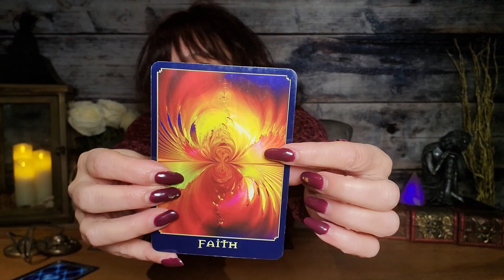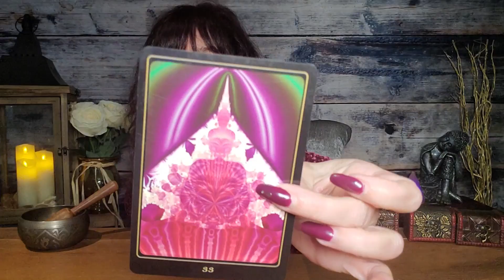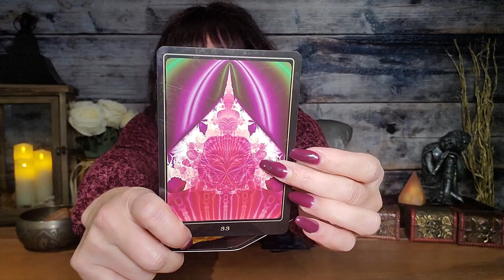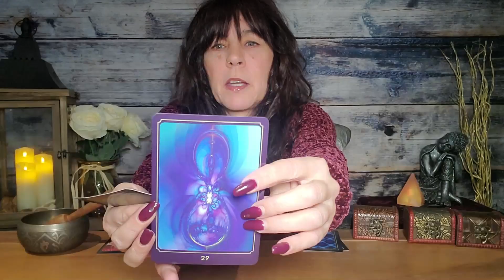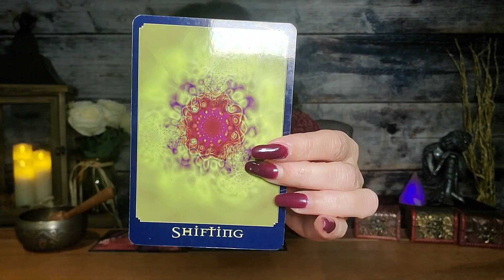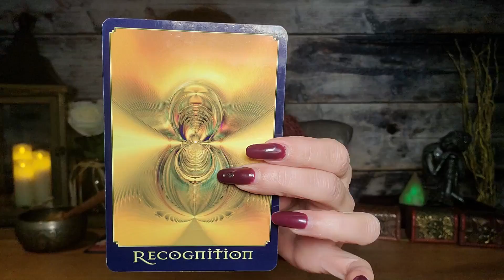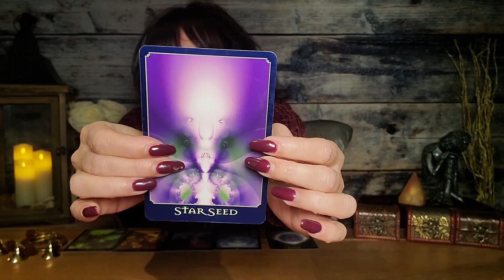Your Spirit Guides on The Lessons You Are Learning and How to Get Through | Pick A Card + Charms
❤️Time Stamp is pinned at the top of the Comment section ❤️

Messages and guidance direct from your Spirit Guides about your biggest lessons right now and how to overcome the challenges they present. This unique pick a card reading with charms offers a 2 tiered, accurate reading and inspiring messages with direct guidance from the Universe to help you maneuver life and your spiritual path.

Cheryl's readings mainly focus on the journey of your Soul (life & Purpose); where you are in life, where you are on your path, how you might be holding back, and where you may need some encouragement and insight to get moving forward.  It isn't about making a bunch of predictions of what may happen in your future, it's about the now. It's about you, as a Soul, living this human life and stepping into your truth, power, and purpose as much as possible.  Cheryl's readings can help you to see where your blocks are, how to over-come difficult situations, or gain a different perspective of your gifts and purpose in this world. Often, people just need a little help to get their lives 'unstuck' or to gain clarity so they can feel confident in the direction they are heading.

As a born intuitive, Cheryl first learned card reading from her father at 10 years old. She has been working professionally as an intuitive reader, author, oracle card creator, and spiritual artist for over 13 years.
GET CHERYL'S ORACLE CARDS:

Canada & Australia - The cards are in your local spiritual shops!

All other countries - Check out Amazon

RETURN OF SPIRIT DECK

DIVINE GUIDANCE DECK

PATH OF THE SOUL CARDS

NOTE: Oracle cards differ from tarot cards in the type of energy and reading they deliver. Many find the messages are more heartfelt, and speak to the soul of a person.

Pick a Card Readings with Cheryl Lee Harnish using the Return of Spirit, Divine Guidance, and Path of the Soul Oracle Decks. Get messages and guidance from Spirit about what to expect on your spiritual journey to come? What is the Universe trying to tell you? What is coming your way? And how does this affect your spiritual development, life path and purpose, and ongoing personal development?

Cheryl is the best selling author and spiritual fractal artist of the Path of the Soul, Divine Guidance, and Return of Spirit oracle card decks. She also written 2 books: A Seed of Love (non-fiction) and Matchstick (a spiritual romance novel).
❤️Thank YOU for helping to keep this channel ad free! ❤️